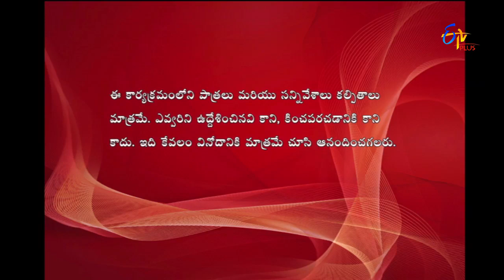Express Raja | Funny Bite 1 | 17th August 2017 | ETV Plus